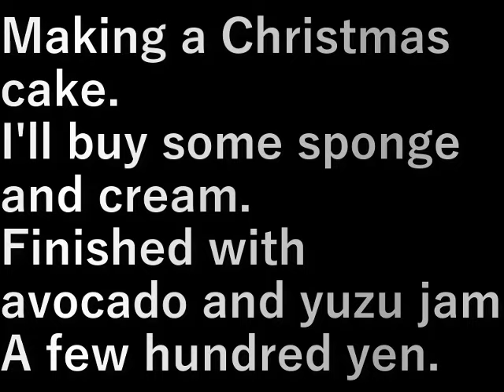ケ－キ作り(2023.12.24) cake making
クリスマス用のケ－キつ作り。
スポンジとクリ－ムを買ってくる。

アボカドと柚子ジャムを乗せて出来上がり
材料費、数百円。

Making a Christmas cake.
I'll buy some sponge and cream.

Finished with avocado and yuzu jam
A few hundred yen.

設備屋の適当田舎暮らし